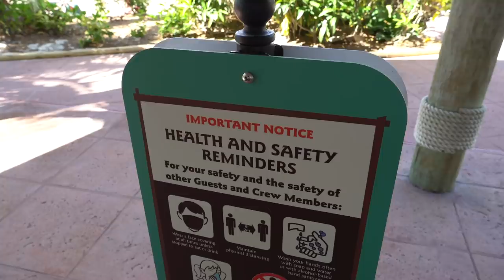Disembarkation Day on the Disney Dream | Our First Disney Cruise Overview & Tips | Shopping Haul!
(Day Four) In today's video it's our final hours on board the Disney Dream for Halloween on the High Seas. We start with a beautiful morning view of the ocean and head to breakfast at Royal Palace. Right after that we depart the ship and make it back to the parking garage. Next myself and Bianca make it back home to discuss our trip and answer some questions that we received from the comments of our cruise videos. Finally we show our shopping haul of things we purchased during our vacation.

Viewer Mail
PCDev

Sony A6600-
Sony ZV-1-
GoPro Hero 9 black-
Deity Microphones V-Mic D4 DUO-